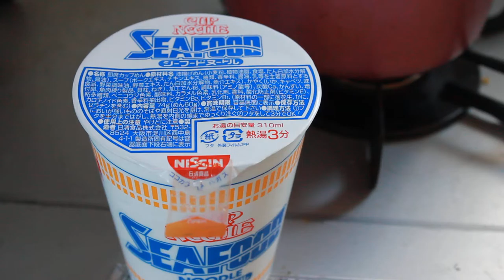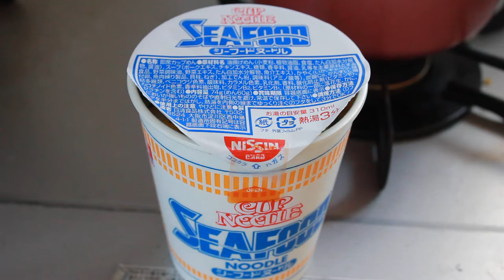カップヌードルシーフード味開封